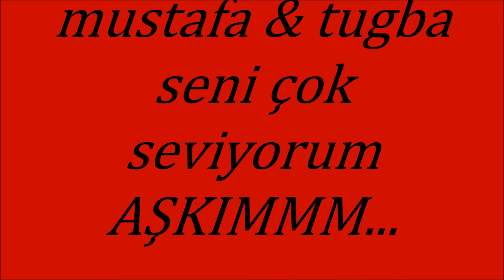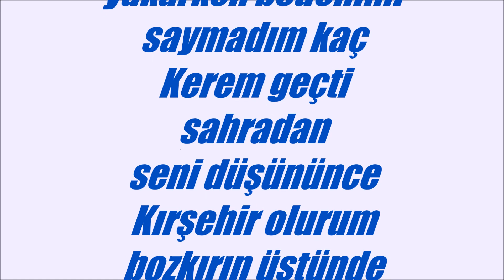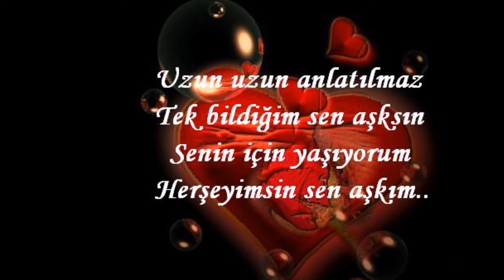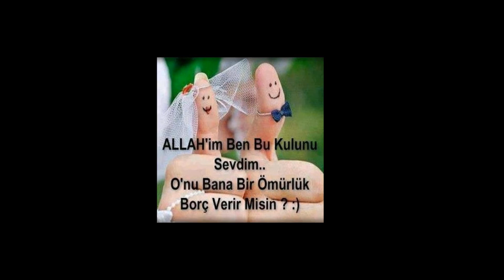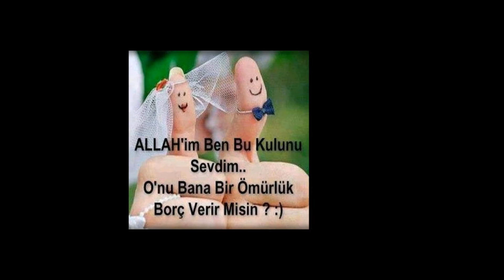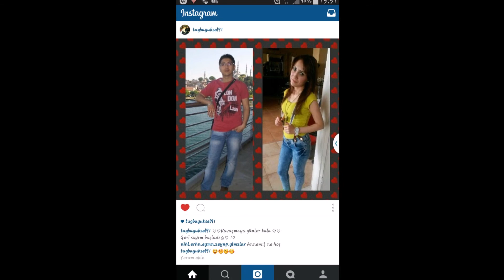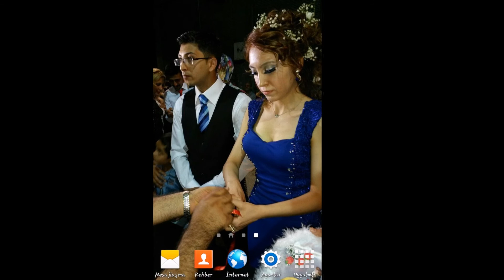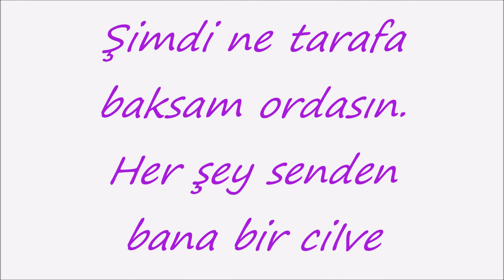melegimsin benim mustafa & tuğba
seni çok seviyorum melegim ...